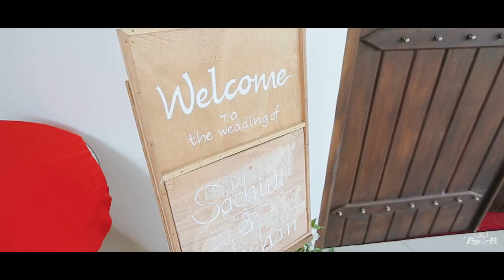Shehan & Sachini | Wedding Trailer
" Let there be spaces in your togetherness, And let the winds of the heavens dance between you. Love one another but make not a bond of love: Let it be rather a moving sea between the shores of your souls.”